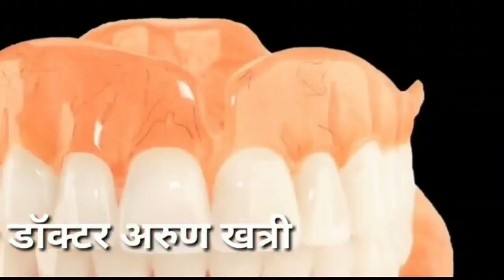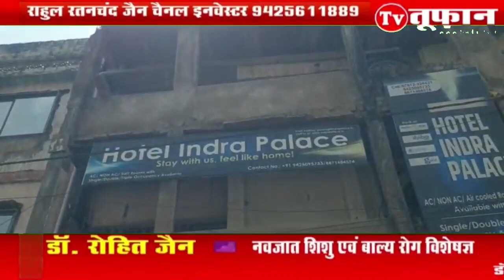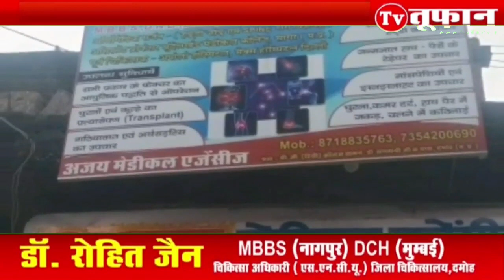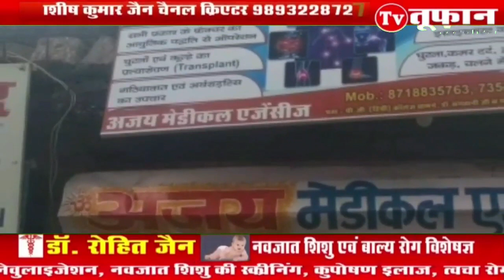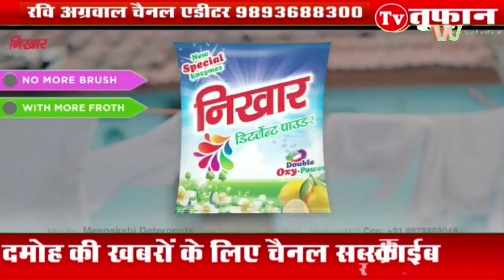damoh- नगरपालिका और राजस्व अमले ने जेसीबी की मदद से तोड़ा होटल इंद्र पैलेस के अवैध निर्माण को